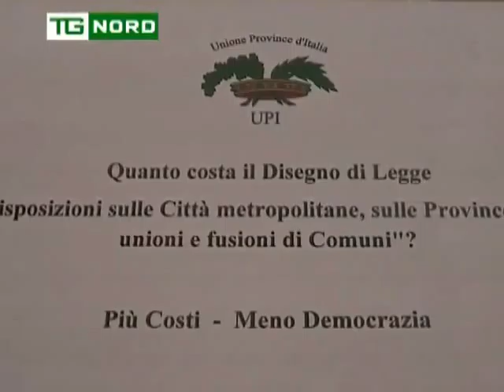Regione Lombardia - Assemblea del Nord - Interventi